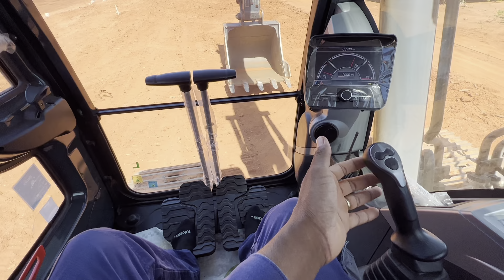Passei tudo que o INICIANTE PRECISA saber dos comandos ESCAVADEIRA HIDRAULILCA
Passei tudo que o INICIANTE PRECISA saber dos comandos ESCAVADEIRA HIDRAULILCA, PASSO A PASSO sem enrolação.

 Fala operador dde máquinas e iniciante em operação,nesse vídeo estou mostrando todos os comandos basico de operação da escavadeira para iniciante, comandos de pedal e de joystik!